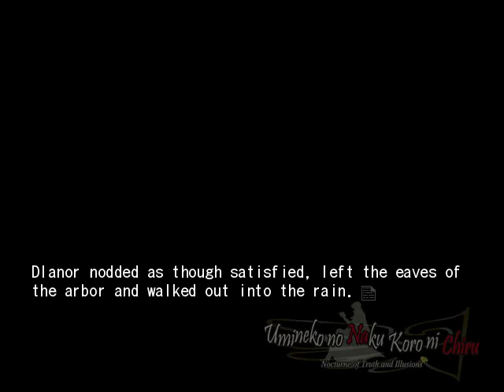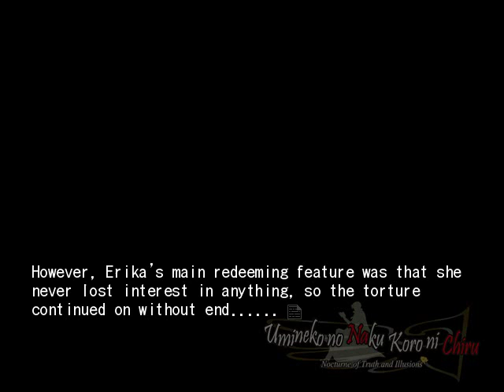EPISODE 5 PT38